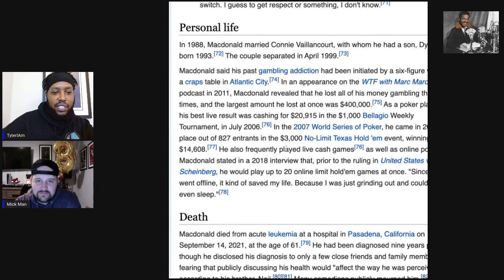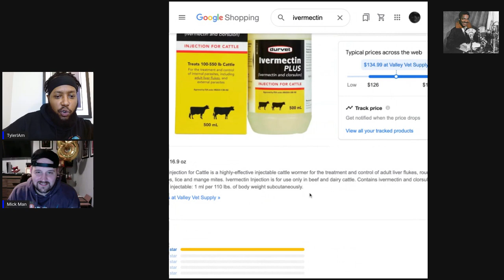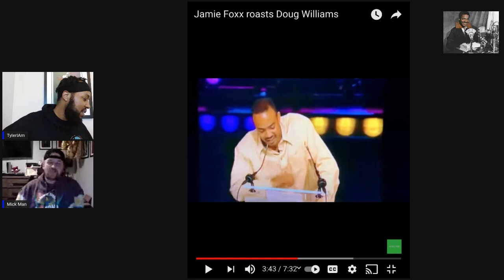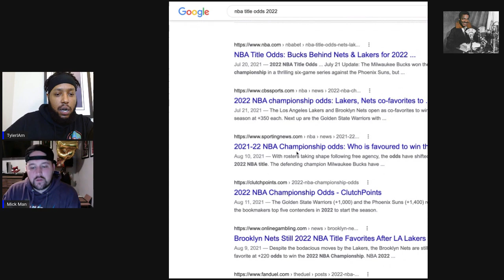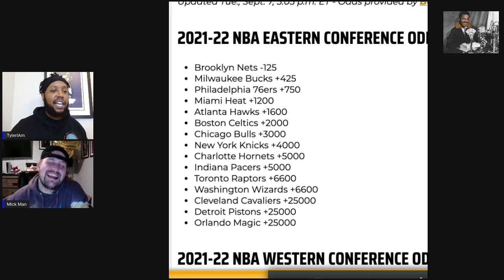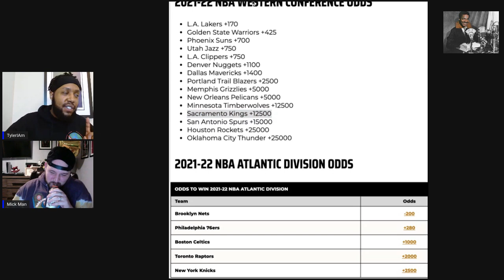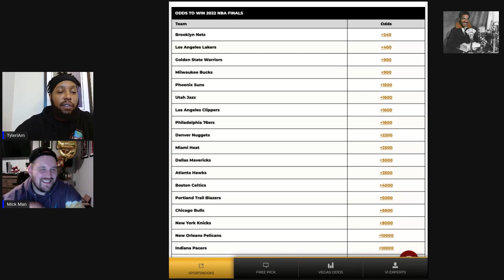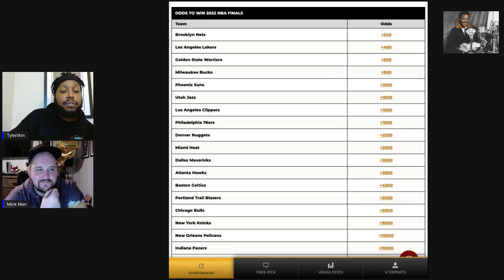RIP Norm w @ColeyMick 9 17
Hey, it's the Mick Man! @ColeyMick joins us to discuss:

-The genius of Norm Macdonald
-A very special 20-year anniversary
-A little NBA talk
-Jamie Foxx had to be HELL on substitute teachers growing up
-"CLB" album review

and whom knows what else!